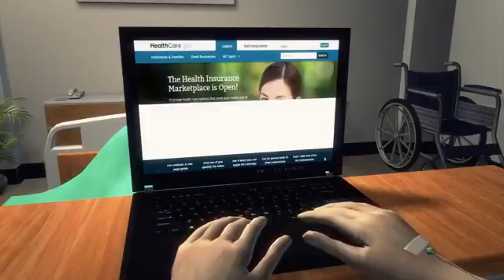Botched ObamaCare website makes White House look like sick patient281